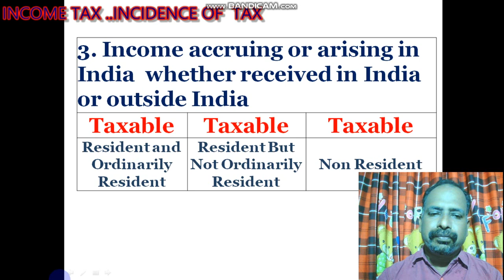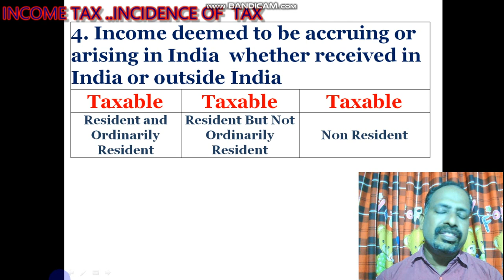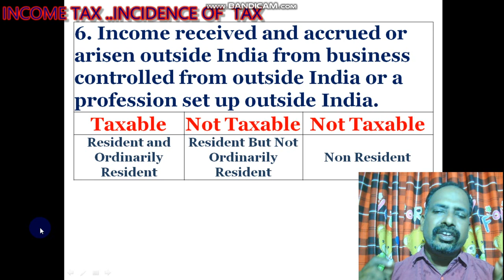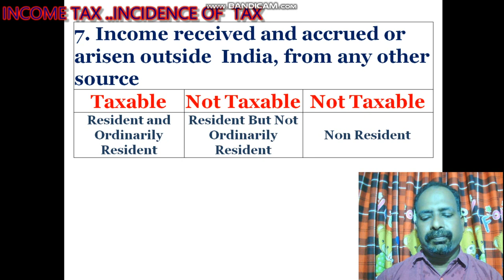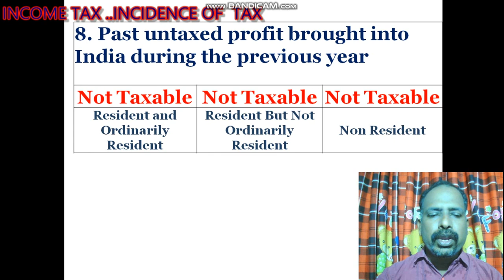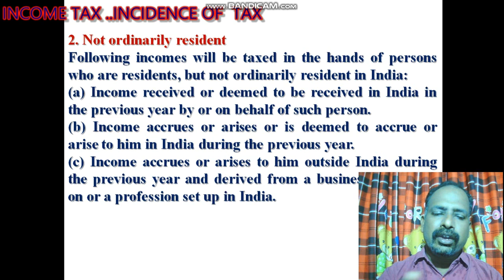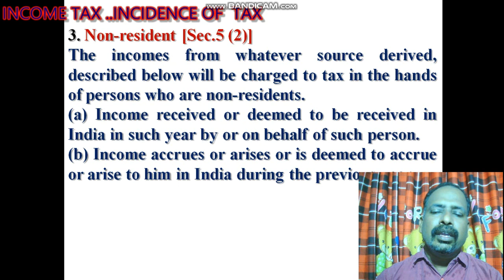INCIDENCE OF TAX PART 2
5 Semester B.Com Income Tax Class on Incidence of tax up on residential Status.(Part 2)